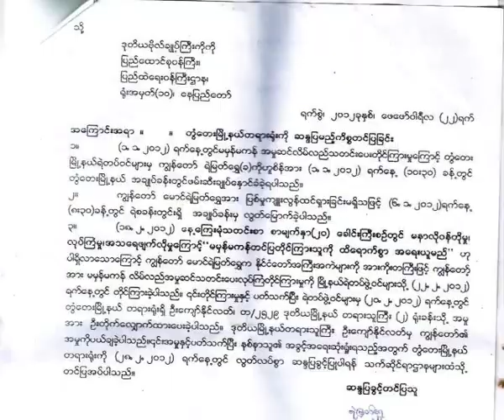Solo Demonstration occurs in front of Yangon City Hall for Fair Justice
အမႈတုိင္ၾကားသူေတြဘက္က မမွန္မကန္ တုိင္ၾကားခဲ့တယ္ဆုိတဲ့ အခ်က္နဲ႔ တြံေတးၿမဳိ႕နယ္ရဲစခန္းမွာ ဖမ္းဆီးခ်ဳပ္ေႏွာင္ခံခဲ့ရမႈကုိ မေက်နပ္တဲ့အတြက္ နစ္နာသူရဲ႕အခြင့္အေရး ရပုိင္ခြင့္ကုိ ေတာင္းဆုိတဲ့ အေနနဲ႔ ဒီကေန႔ မတ္လ ၉ ရက္ေန႔က ၿမဳိ႕ေတာ္ခန္းမေရွ႕မွာ ေန႔လယ္ ၁း၀၀ နာရီေလာက္က တကုိယ္ေတာ္ ဆႏၵထုတ္ေဖာ္မႈ တခု ျဖစ္ပြားခဲ့ပါတယ္။
အခ်က္ သုံးခ်က္ ပါဝင္တဲ့ ေတာင္းဆုိခ်က္စာတန္းကို ကုိင္ေျမွာက္ၿပီး ငါးမိနစ္ၾကာ ဆႏၵျပခဲ့တာ ျဖစ္ပါတယ္။
သူ႕အေနနဲ႔ နစ္နာဆုံးရႈံးမႈ အတြက္ တြံေတးၿမဳိ႕နယ္ တရားရုံးထံ တင္ျပေတာင္းဆုိခဲ့ေပမဲ့ ပယ္ခ်ခံခဲ့ရတဲ့အတြက္ အခုလုိ ဆႏၵျပရတာျဖစ္တယ္လုိ႔ ဆုိပါတယ္။
အခုလုိ ဆႏၵျပခြင့္ကုိလဲ တြံေတးၿမဳိ႕နယ္ ရဲတပ္ဖဲြ႕မွဴးထံ တင္ျပခဲ့ေပမဲ့ ဥပေဒပုဒ္မ ၂၄ ပါ ၿငိမ္းခ်မ္းစြာစုေဝးခြင့္၊ ၿငိမ္းခ်မ္းစြာ စီတန္းလွည့္လည္ခြင့္ဆုိင္ရာ ဥပေဒကုိ အေကာင္အထည္ေဖာ္ ေဆာင္ရြက္ဖုိ႔ လုိအပ္တဲ့ နည္းဥပေဒစည္းမ်ဥ္း စည္းကမ္းေတြ အတြက္ ျပည္ထဲေရးဝန္ႀကီးဌာနကေန အမိန္႔ေၾကညာစာ ညႊန္ၾကားခ်က္နဲ႔ လုပ္ထုံးလုပ္နည္းေတြ  ထုတ္ျပန္ရဦးမွာျဖစ္တဲ့အတြက္ ခြင့္မျပဳႏုိင္တဲ့ အေၾကာင္း တြံေတးၿမဳိ႕နယ္ ရဲတပ္ဖဲြ႕မွဴးမွ အမိန္႔စာ ျပန္ၾကားခဲ့တယ္လုိ႔ သိရွိရပါတယ္